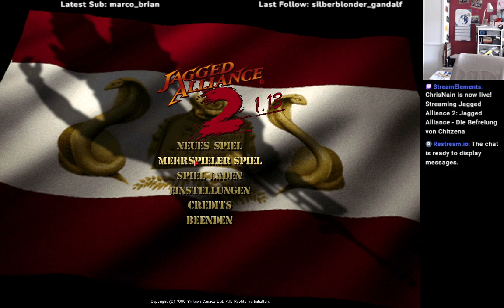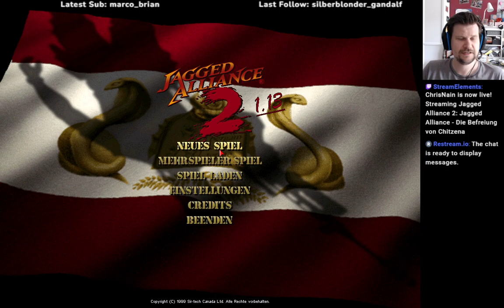Jagged Alliance 2 1.13 #17 (B02) - Die Befreiung von Chitzena